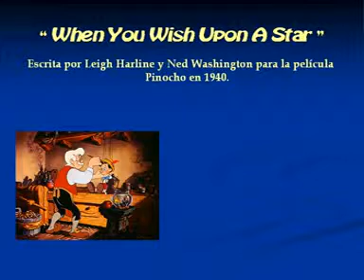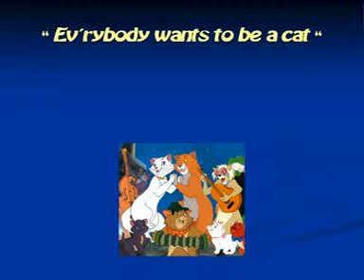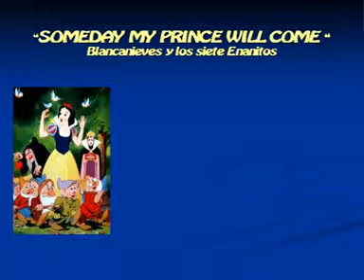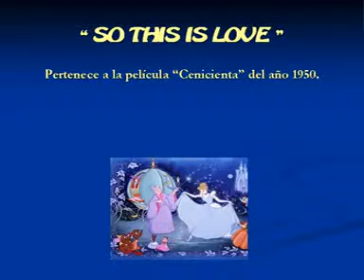Mis 10 Disney favoritos al piano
Ranking de mis 10 canciones de películas de Walt Disney favoritas para adaptar y tocar al piano.